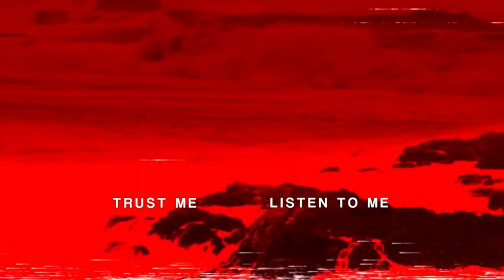RC HELIKOPTER TO GÓWNO I NIE DA SIĘ TYM LATAĆ POZDRO | Grand Theft Auto: Vice City #5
NAPRAWDĘ NIE POLECAM!